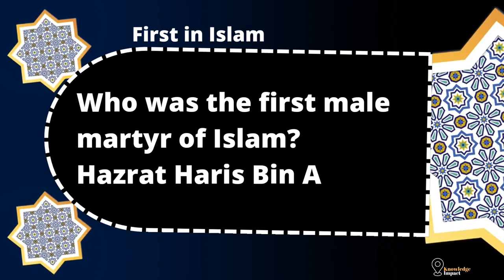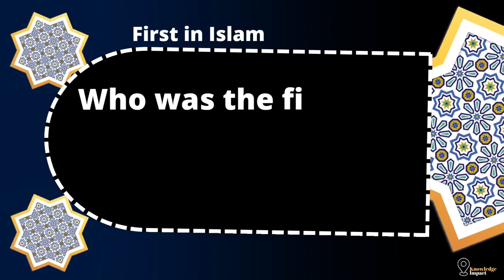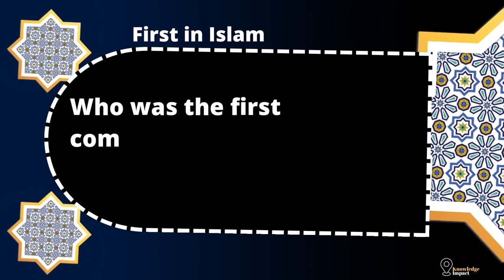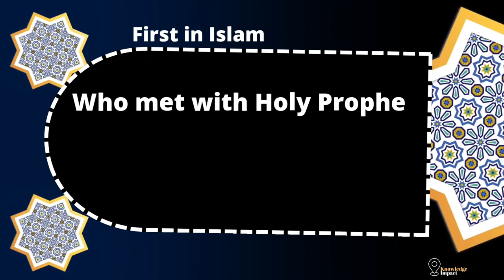First In Islam | Islamiat Top Mcqs About First in Islam